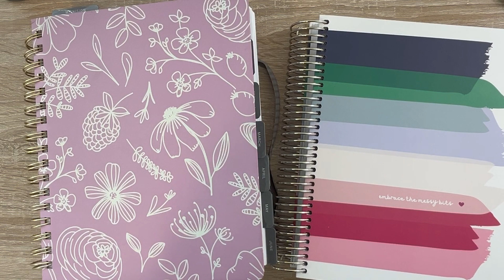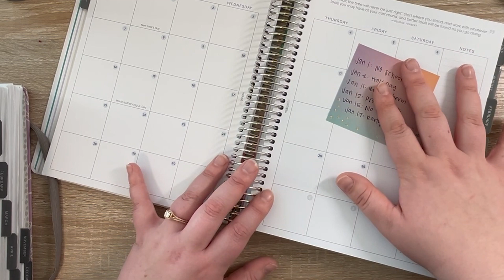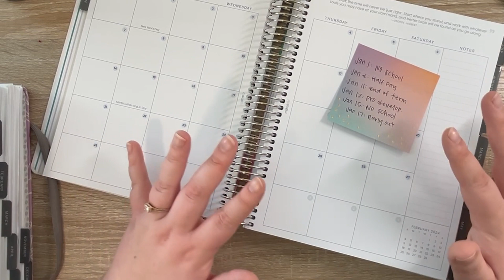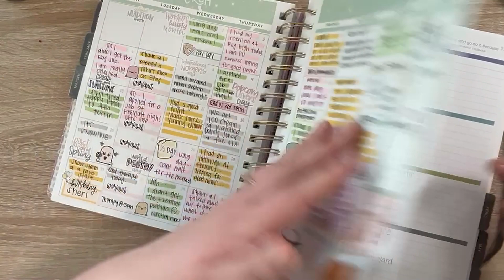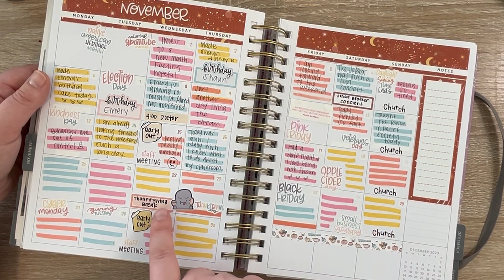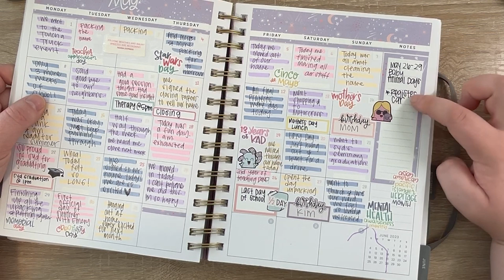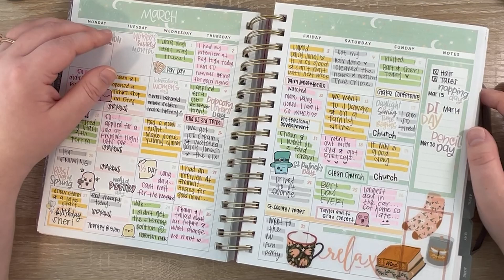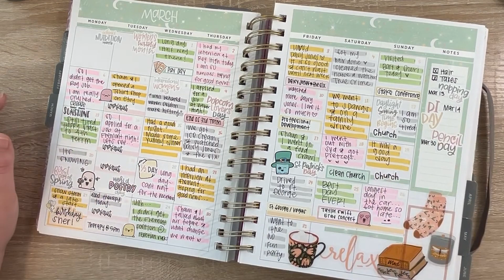Setting Up Your Planner PART 3 Using Your Monthly Spread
Hi friends! In today’s video,in my How to Set Up Your Planner Series I am discussing how to use your monthly spreads.

Who am I?:
I am a twenty-six-year-old figuring out my way through motherhood, teaching, and planning. My goal is to be authentic and help others embrace who they are through planning. Life is messy, but it is worth celebrating.